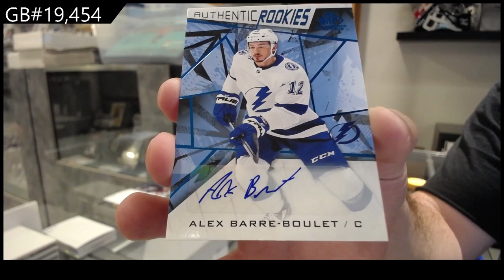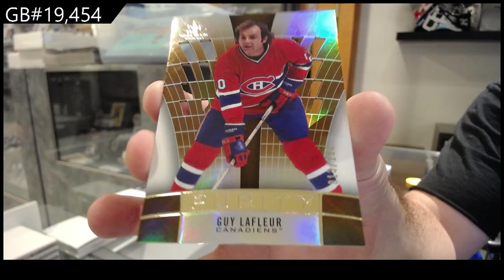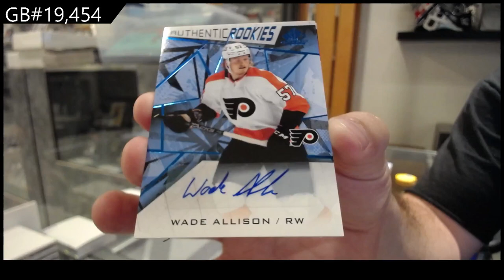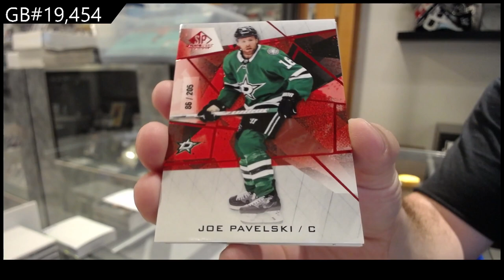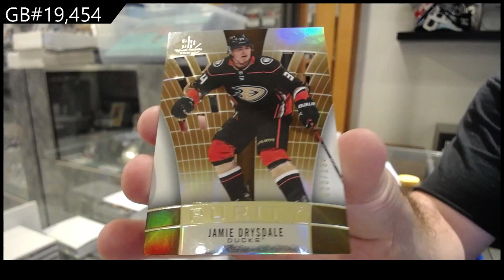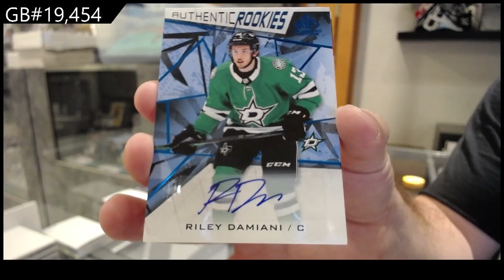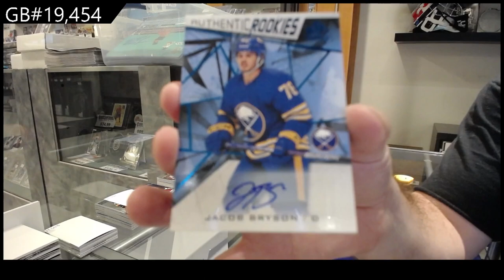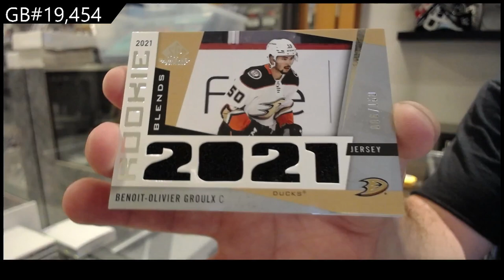21-22 Upper Deck SP Game Used Hockey 5 Box Break - C&C GB #19,454